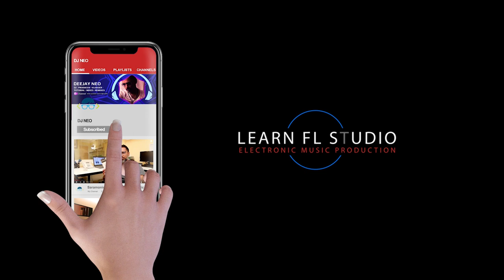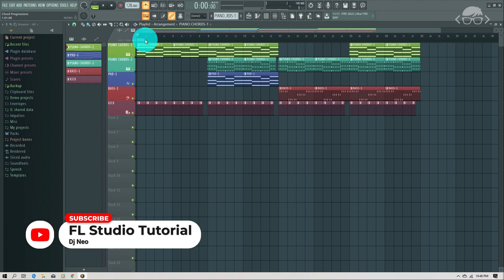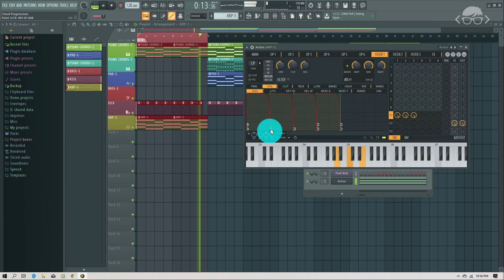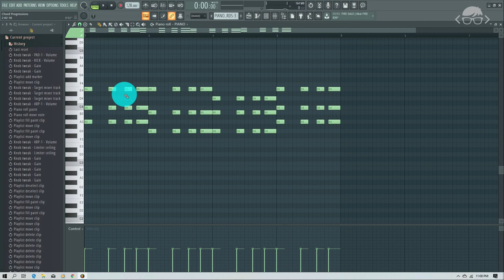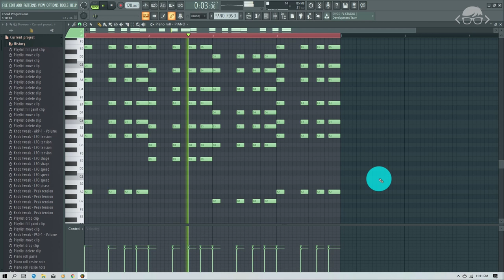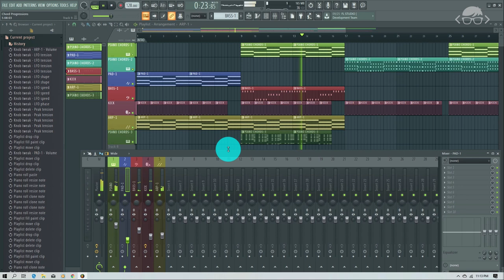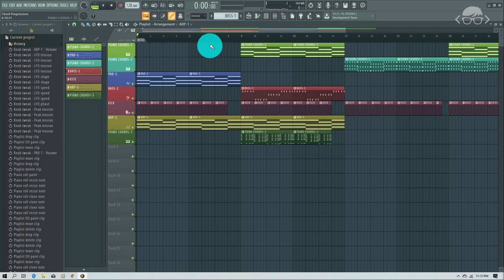How to arrange a song in FL Studio 20 (Part-2) - Hindi Tutorial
Hi guys, in this tutorial I am covering the main aspects of arranging a song in FL Studio 20. Before we learned how to understand scales and chords in FL Studio. Then we learned Chord Progressions in FL Studio 20. So, here we are at the main process in sound designing and arranging music and on the way we will create a professional song out of these chord progression. In this tutorial, I will be explaining more about adding another instrument, how to do sidechaining and how to add markers.

After seeing this video, you will understand the basics of how to arrange music in FL Studio 20. Watch the next upcoming video, in which we will move forward creating the entire song.